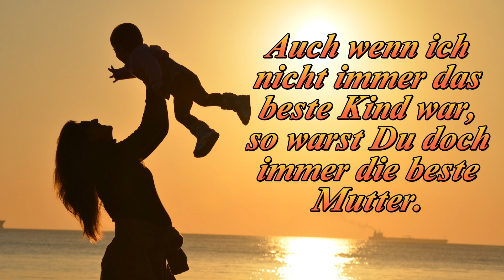Alles Gute zum Muttertag • Grüße zum Versenden * Julebuergerfee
Grüße zum Teilen  / Versenden